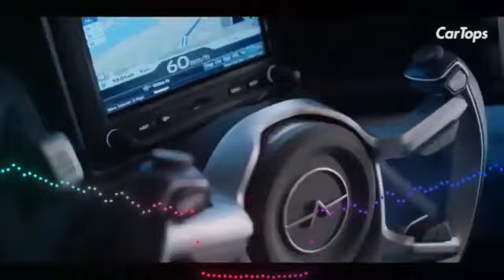Technology engineering of Automobile 3